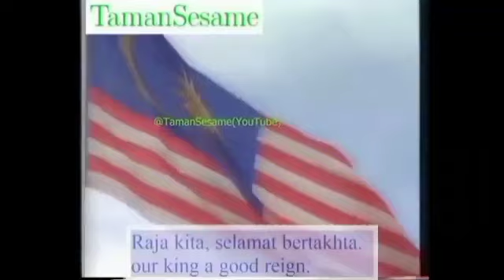"Negaraku" [1995] reversed